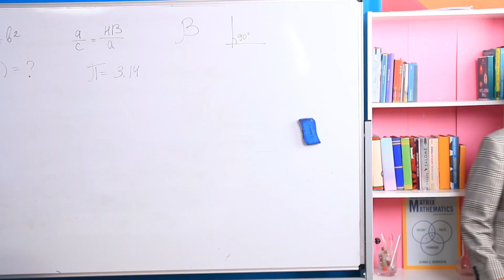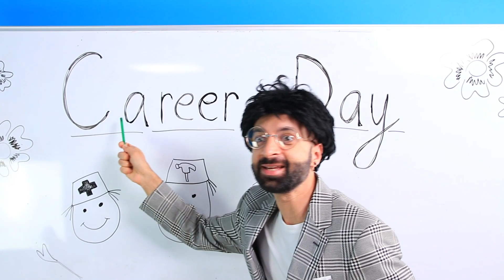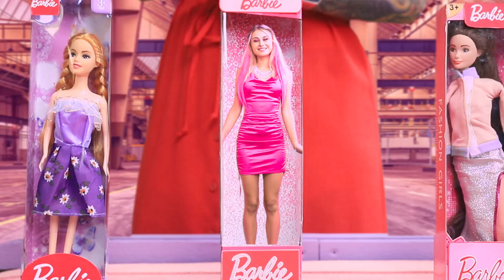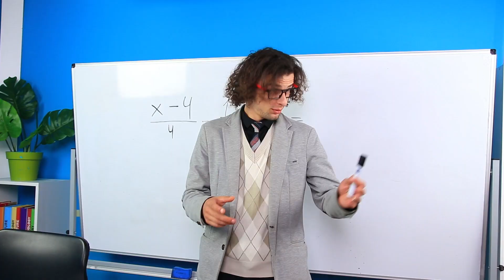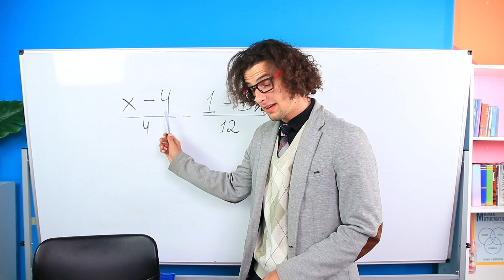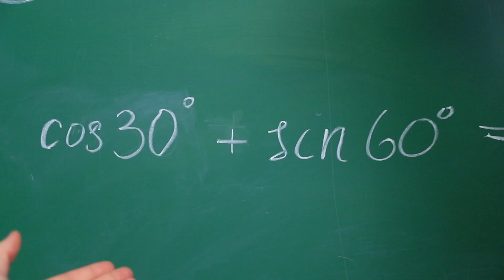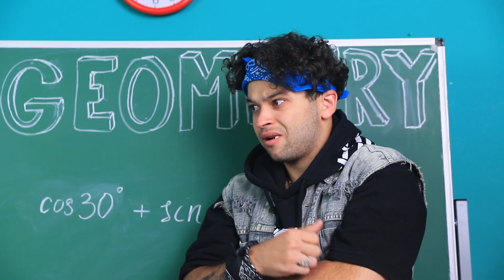Als Mijn Moeder de Barbiefabriek Runt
Veel meisjes zouden graag willen dat hun moeder de directrice van de Barbiefabriek werd. Vandaag zullen we je laten zien of dat altijd goed is, of dat er onaangename momenten kunnen zijn, want de dochter van zo'n moeder zijn is niet altijd gemakkelijk.